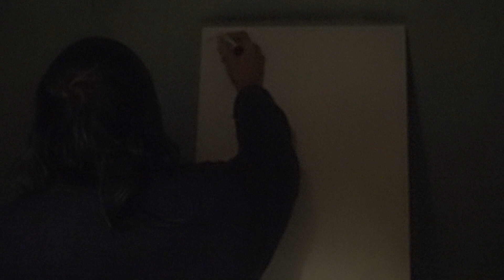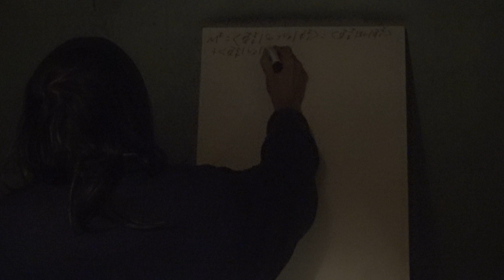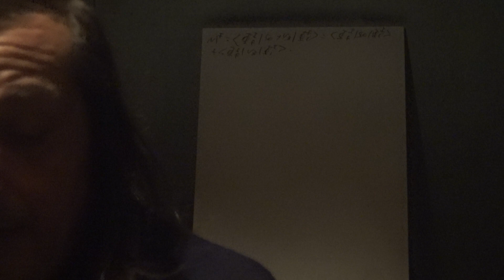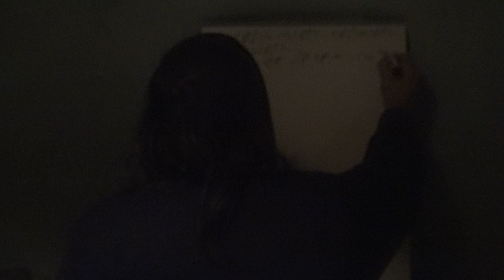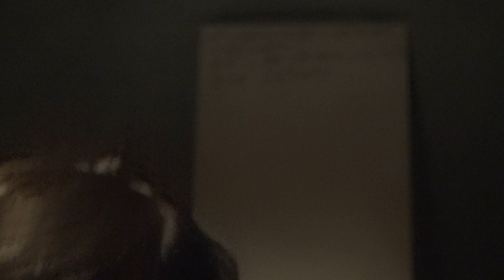82h Physique Des Particules Hadrons Invariance isotopique 8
Suite de l'invariance isotopique